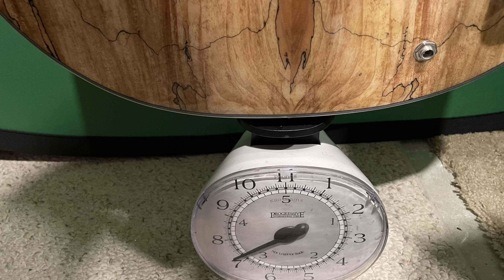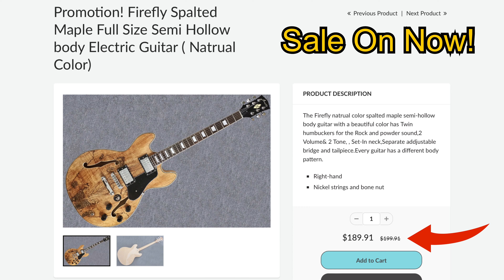Stunning Spalted! | Firefly FF338 | Spalted Natural | Review & Demo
In this 164th installment, Jimmy celebrates another “N.G.D.” courtesy of the good folks at Firebird Music and Firefly Guitars who graciously provided this “Stunning Spalted” FF338 to the studio for review and demo.  and this particular model and finish is currently on promotional sale @ $189.91